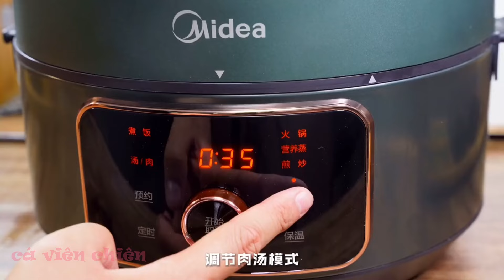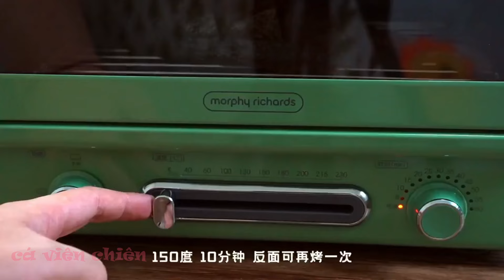[抖音] 🍭Nấu ăn cùng TikTok 🍲 Đừng xem khi đói #56 🍝 Thả Thính Đồ Ăn Trung Quốc 🍯 Nấu Ăn Đơn Giản